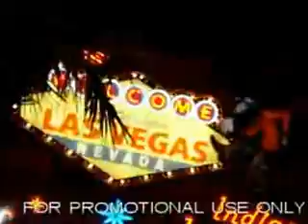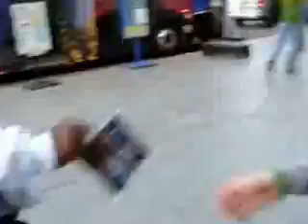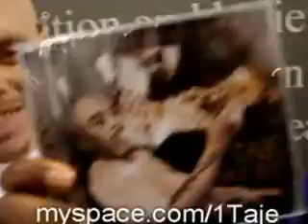PR1ME The Transformation Las Vegas Release @ Magic Show